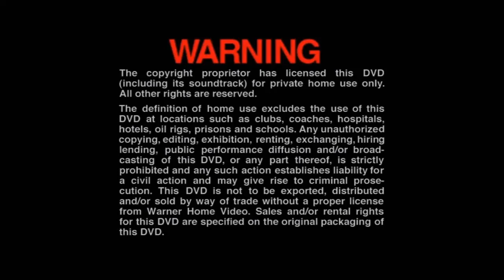Warner Home Video Warning (UK)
WARNING
The copyright proprietor has licensed this DVD (including its soundtrack) for private home use only. All other rights are reserved.

The definition of home use excludes the use of this DVD at locations such as clubs, coaches, hospitals, hotels, oil rigs, prisons and schools. Any unauthorized copying, editing, exhibition, renting, exchanging, hiring, lending, public performance diffusion and/or broadcasting of this DVD, or any part thereof, is strictly prohibited and any such action establishes liability for a civil action and may give rise to criminal prosecution. This DVD is not to be exported, distributed and/or sold by way of trade without a proper license from Warner Home Video. Sales and/or rental rights for this DVD are specified on the original packaging of this DVD.